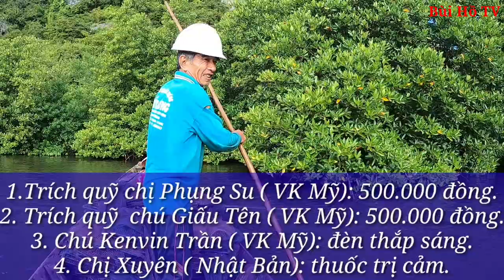Mẻ lú toàn cá quý hiếm lần đầu Bùi Hồ mới gặp của Ông Bà Cụ ngư dân ngoài 60 tuổi và món quà bất ngờ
Tuổi ngoài 60 nhưng ông 6 hằng ngày vẫn thức khuya dậy sớm mưu sinh từng ngày đổi lấy chén coum manh áo. Hôm nay Bùi Hồ thay mặt chị mạnh thường quân trao cho ông 6 những phần quà vô cùng ý nghĩa.
1. chị Phụng Su ( VK Mỹ): 500.000 đồng.
2. Chú Giấu Tên ( VK Mỹ): 500.000 đồng.
3. Chú Ken Vin Trần ( VK Mỹ): đèn thắp sáng.
4. Chi Xuyên ( Nhật Bản): thuốc ngăn ngừa giải cảm.
Bùi Hồ thay mặt gia đình ông 6 chân thành cảm ơn mạnh thường quân. Chúc mạnh thường quân sức khỏe và an lạc.